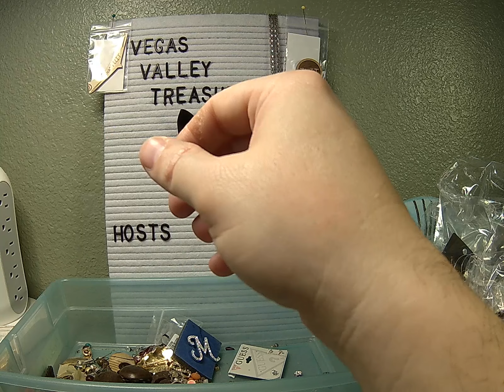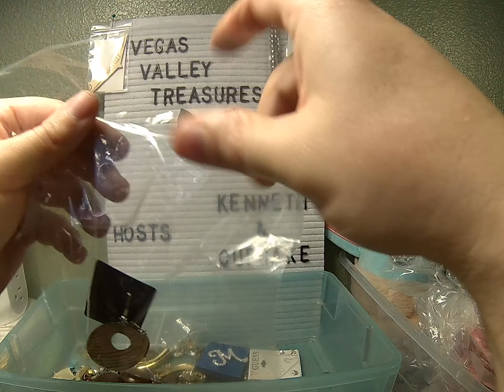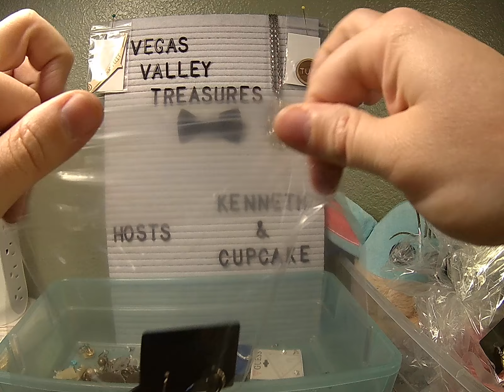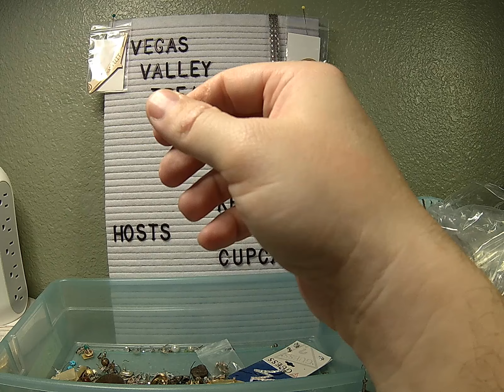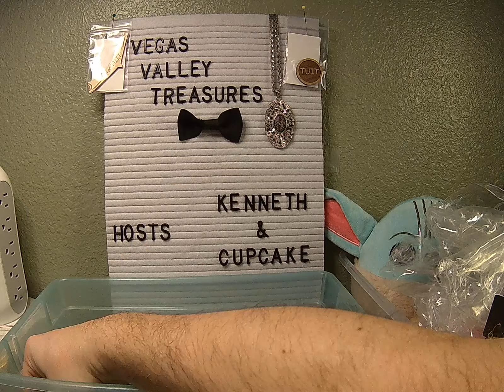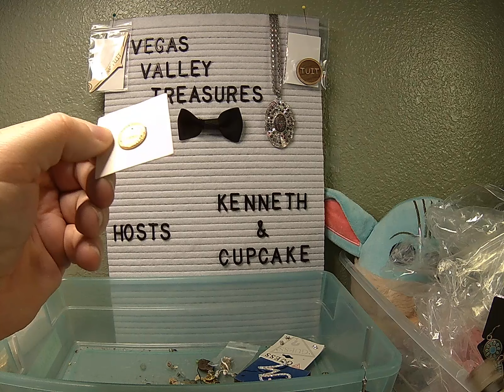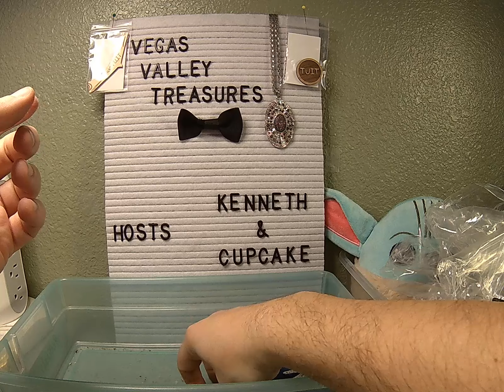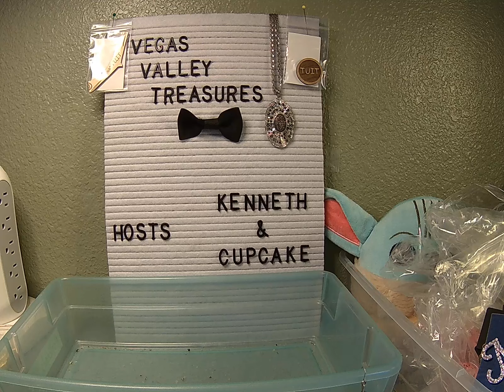Unboxing Jewelry 02-02-24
Jewelry unboxing video.  I go through, evaluate, repair, and prepare them for sale.  Thank you.